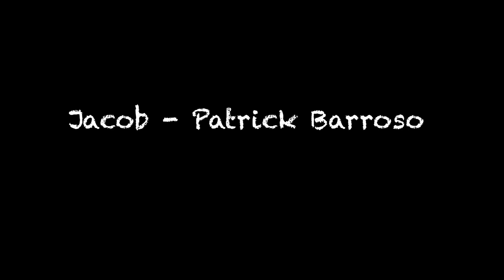Jacob - Short Horror Film